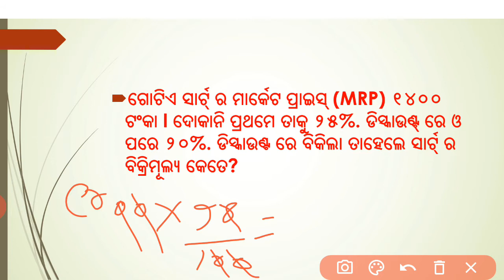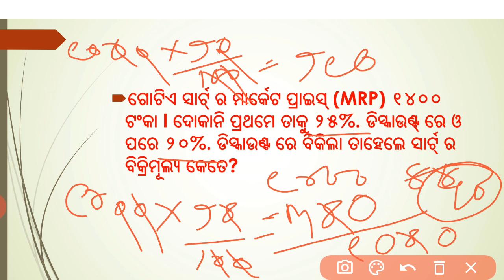କ୍ରମିକ ରିହାତି@successive discount@ profit loss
By shankar sir